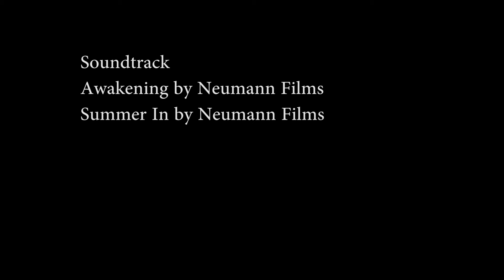Black Guides of Mammoth Cave: A Documentary - preliminary interviews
Some clips from preliminary interviews for "The Black Guides of Mammoth Cave" documentary fundraiser to appear on Indiegogo, running from February 14 to April 1, 2014. The clips include segments by Jerry Bransford, Roger Brucker, and Sandra Gorin.